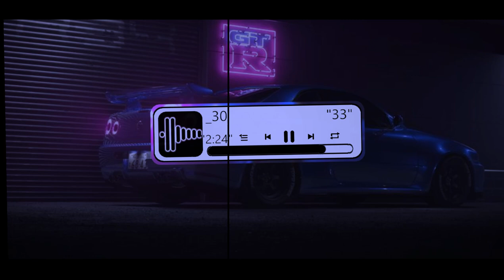klub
Dołącz do nas na niezapomnianym hip-hopowym wydarzeniu!
Czy jesteś gotowy na noc pełną energii, rytmu i niepowtarzalnych emocji? Nasze koncerty to coś więcej niż tylko muzyka – to prawdziwe doświadczenie, które na długo pozostaje w pamięci.

Zwrotka 1: Wchodząc na scenę, czujemy potężną energię, która łączy nas z każdym z Was. Blask świateł, pulsujące bity i serce bijące w rytm basu – to wszystko tworzy atmosferę, której nie da się zapomnieć. Tańczymy razem do rana, zanurzeni w muzyce, która nie zna granic.

Refren: Nasz DJ kręci płytami, tworząc rytmy, które sprawiają, że klub płonie w ogniu. Wszyscy czujemy ten hajp, unosimy ręce w górę i dajemy się ponieść dźwiękom. To nasza noc, nasz hip-hopowy czas – chwila, w której wszyscy stajemy się jednością.

Zwrotka 2: Na parkiecie każdy krok to wyrazisty flow, a światła migoczą w rytm muzyki. Nie ma miejsca na smutek, tylko na radość i wspólną zabawę. Dajemy z siebie wszystko, by każdy z Was poczuł tę magię.

Mostek: Tańczymy razem, czując moc muzyki, która płynie przez całą noc. Każdy ruch, każdy beat to nasz manifest – dowód na to, że hip-hop jest niepowtarzalny i wyjątkowy. Razem tworzymy historię, która wibruje w naszych sercach.

Outro: Gdy światła gasną, rytm wciąż trwa w naszych sercach. Hip-hopowy stan, który z nami pozostaje, przypomina o niezapomnianych chwilach spędzonych razem. Do zobaczenia na kolejnym koncercie – wrócimy tu znów, zawsze razem, zawsze w rytmie, zawsze w groov.

Nie przegap okazji, by stać się częścią tej niesamowitej muzycznej przygody! Przyjdź na nasze koncerty, poczuj energię i baw się z nami do samego rana. Zarezerwuj swój bilet już teraz i dołącz do hip-hopowego święta!